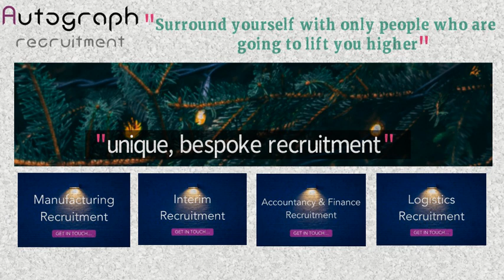Autograph Recruitment | Official Video Presentation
Specialists Logistics recruitment agency - Autograph Recruitment. We provide a full range of permanent and interim recruitment services. Unique, bespoke recruitment.